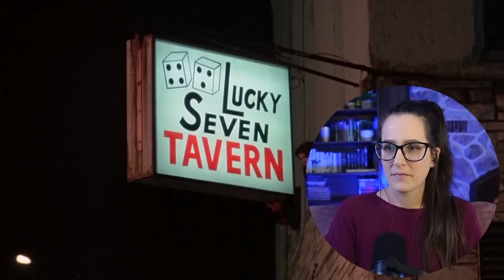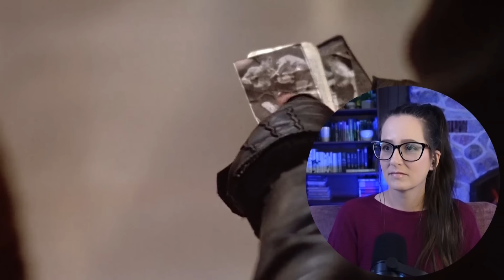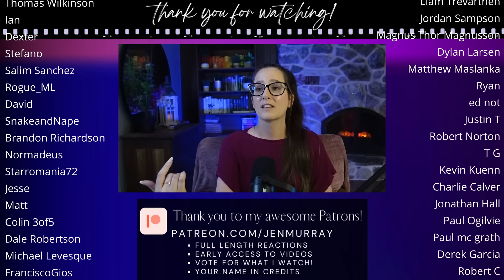I loved *ROCKY* so much! ♡ FIRST TIME WATCHING MOVIE REACTION! ♡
Enjoy my reaction to the movie Rocky (1976)! 📼 Sync up your copy with mine + we can watch together

250+ Full Length reactions, Early Access to YouTube videos, Your Name in Credits + Polls to decide what I watch

🎞️ Reaction edited by the fantastic Emad!

00:00 Intro
00:10 Movie Commentary
35:26 Movie Review